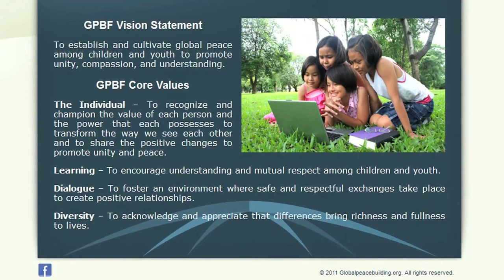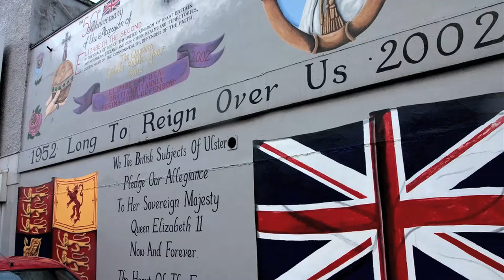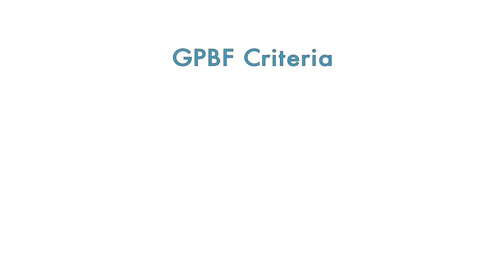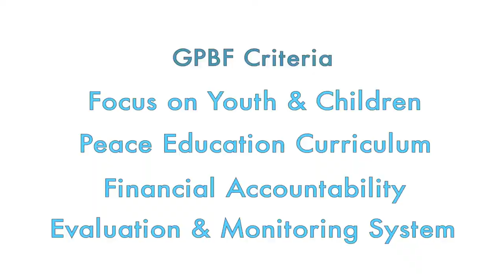GPBF's due diligence trip to Northern Ireland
GPBF's documentary on their due diligence trip in Belfast, Northern Ireland.